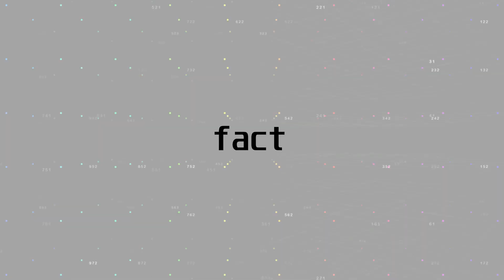Orion Nebula Me and my P1000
Time lapses, pictures and footage was taken on 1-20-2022.
Trust the science 🤔🥱🤣